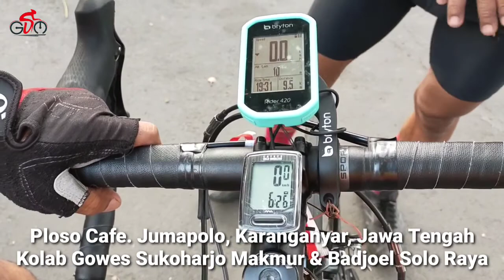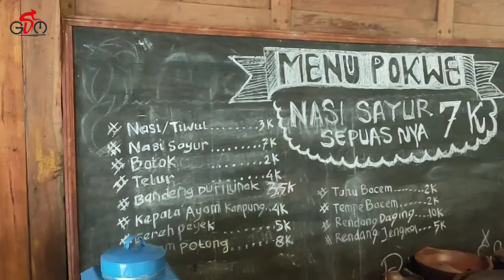Jajan sambil menikmati view pemandangan alam. di Ploso Cafe. Jumapolo, Karanganyar, Jateng. GSM BSR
Ploso Cafe

Ploso Kulon, Ploso, Jumapolo, Kabupaten Karanganyar, Jawa Tengah 57783

Jumapolo – Kuliner dikota Karanganyar kian hari semakin menjamur dan meningkat pesat setelah melewati Pandemi Virus Covid-19 gelombang kedua varian Delta. Meskipun kini sudah memulai masuk gelombang ketiga Virus Covid-19 varian Omicron tetapi para pengusaha kuliner tetap semangat untuk membangkitkan gairah UMKM kuliner mereka.

Begitu juga dengan pemerintah desa Ploso Jumapolo Karanganyar, dimusim tahun baru 2022 ini membuka UMKM Desa kuliner terbaru yaitu dengan sebutan “Ploso Cafe”. UMKM Desa Ploso Cafe sendiri terletak dipinggir jalan Jumapolo – Jatipuro Karangnyar. Sedangkan jarak antara Ploso Cafe dengan kota Jumapolo hanya berjarak sekitar 1 km dengan pusat kota kecamatan Jumapolo.

UMKM Ploso Cafe sendiri didirikan oleh pemerintah desa Ploso Jumapolo dimana bertujuan untuk membangkitkan UMKM desa supaya didaerah tersebut UMKM kuliner desa Ploso bisa terus berjalan. Selain bisa membuka lapangan pekerjaan baru bagi penduduk desa Ploso juga bisa menjadi pelopor bangkitnya UMKM kuliner dikota Jumapolo. Kepala Desa Ploso yaitu “Hendro” sangat mendukung penuh berdirinya Ploso Cafe tersebut, bahkan hampir setiap hari dari phak pemerintah desa selalu memantau serta memberikan ide yang terbaru dalam setiap pembangunannya.

Ketika kita mencoba untuk mencicipi kuliner di Ploso Cafe sendiri, alur jalan raya menuju Ploso cafe terbilang jalan raya halus serta jalan tidak bergelombang. Dan geografis jalan yang berliku – liku naik turun membuat panorama keindahan menjadi lebih enak dinikmati. Tempat Ploso Cafe sendiri cukup terbilang masih asri karena dibawahnya terdapat sungai seperti liuk jurang serta kiri kanan hutan yang terkesan masih asri serta jauh dari polusi.

Sedangkan konsep Ploso Cafe sendiri desaignnya sangat artistik dimana tempat tersebut menonjolkan konsep pedesaan yang mempunyai ciri khas suasana arsitektur pedesaan. Selain itu di Ploso Cafe juga disediakan karaoke music, gasebo bawah serta spot pemandangan dari bawah sungai perbatasan Jumapolo dan Jumantono.

Ketika kita melihat menu makanan disana sangat terbilang murah meriah karena harga nasi tiwul hanya sebesar Rp.5000,- hingga Rp.8000,- dengan menu variatif serta mengambil sepuasnya. Selain itu di Ploso Caffe juga menyediakan menu rekomended yaitu Kopi Asli dengan beraneka ragam cita rasa pilihan. Selanjutnya menu lauk disana juga terbilang komplit seperti tempe, daging ayam, Kerupuk, Sayur – sayuran dan menu yang paling rekomendasi adalah menu Iga Bakar.

Menu Iga bakar sendiri menjadi favorit dalam sajian Ploso Cafe sendiri karena selain harganya yang murah serta terjangkau juga rasanya yang lezat, nikmat, menggugah selera dengan bumbu yang banyak serta daging iga dengan porsi banyak sebanyak 3 biji daging iga.

Dosen Spesialis Medikal Bedah “Prima Trisna Aji” menyampaikan bahwa dengan berdirinya Ploso Cafe tentunya akan menjadi pelopor inspirasi bangkitnya UMKM kuliner dikota Jumapolo supaya semakin berkembang. Ketika saya mencoba menu disana sangat rekomended serta menunya murah variatif sehat serta Iga Bakar yang kita coba sangat lezat, Ucap Prima Trisna Aji kepada wartawan media online. *Red